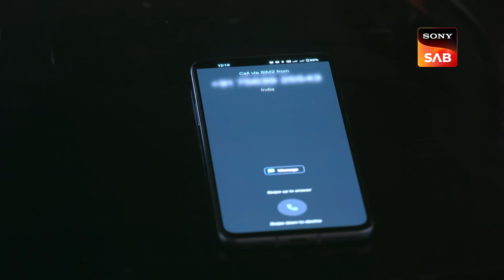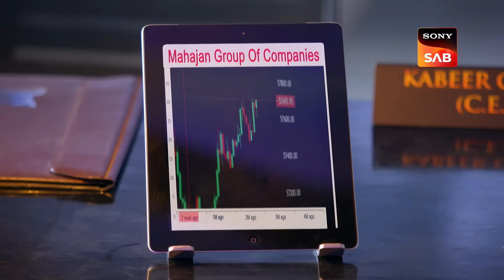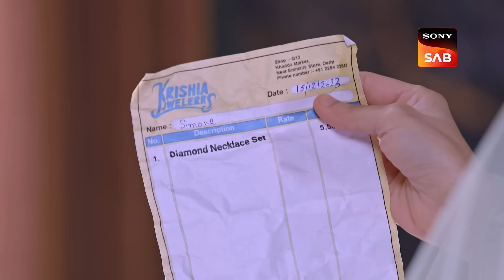Yuvika Accompanies Roohi | Vanshaj | Ep 161 | Full Episode | 15 Dec 2023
Episode 161: Yuvika Accompanies Roohi
Yuvika makes the decision to improve her business acumen and joins an online course, she also plans to take notes from Vidur on the legalities of the business. Yuvika and Neel discover the cause of the company's rising share prices. Roohi suffers discomfort in her stomach due to her pregnancy. Later, Bhoomi and Yuvika go with Roohi to her regular check-up with the doctor.